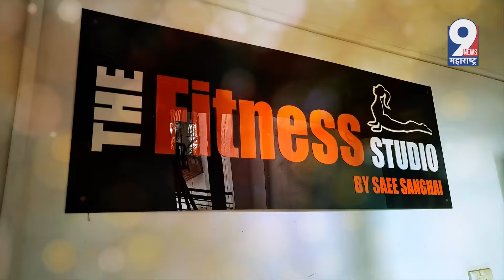9 News : नाशिक मध्ये पारंपारिक वेशभूषेत साजरा होणार योगोत्सव.